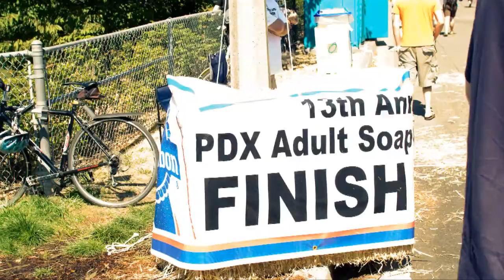Adult Soapbox Races 2009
It is our drive towards success of our ongoing experiment to stay young, yet not so young. Practicing safety with speed, ingenuity with science and creative tenacity in art of building and racing Adult Soapbox Cars. With a bit of luck, hard work and communication with all parties we will persevere. "We thank our beloved Volcano for allowing us to tickle her back."